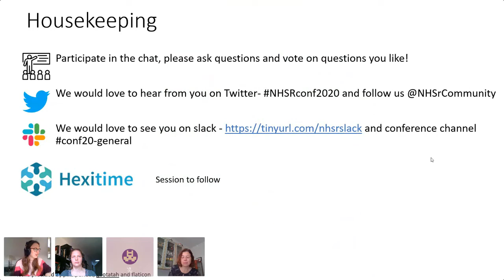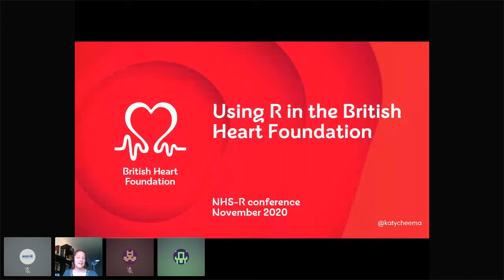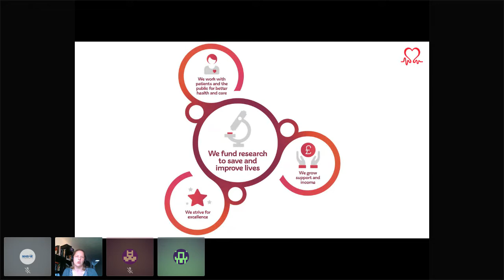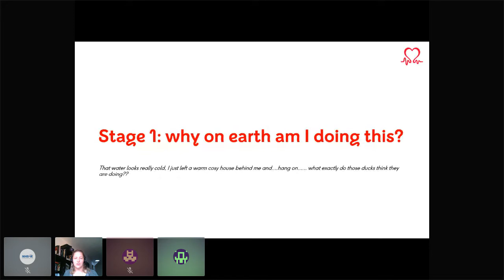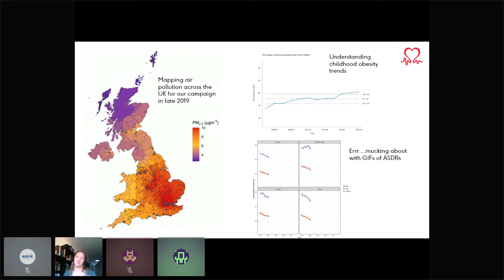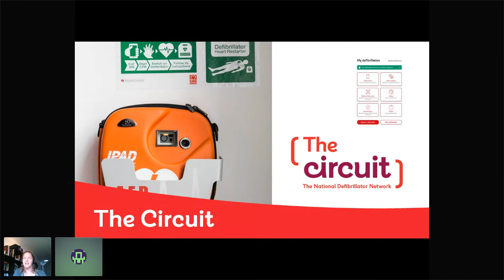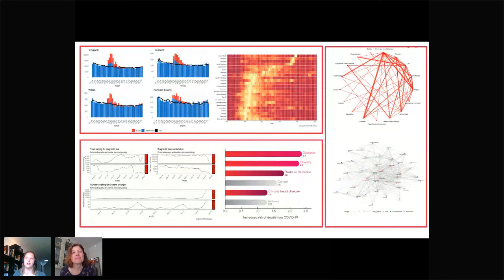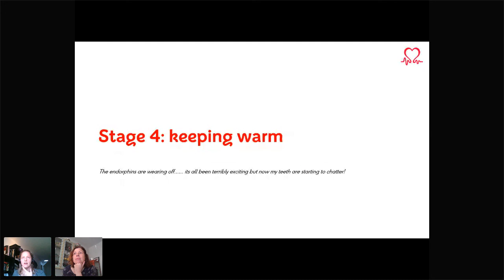R in British Heart Foundation by Kate Cheema